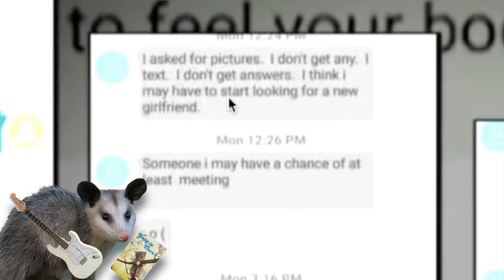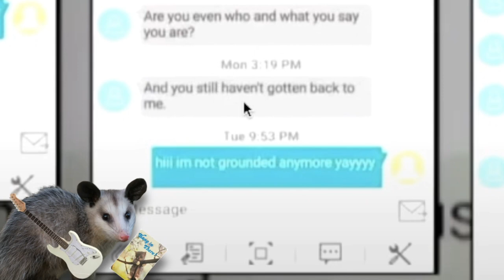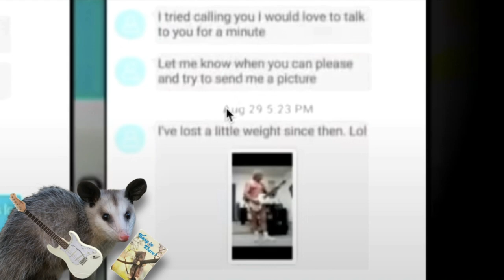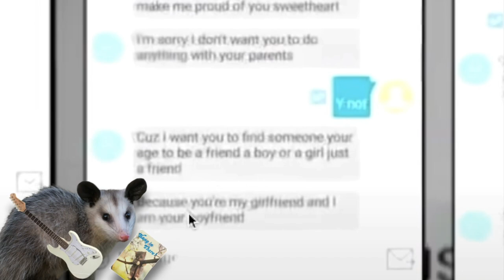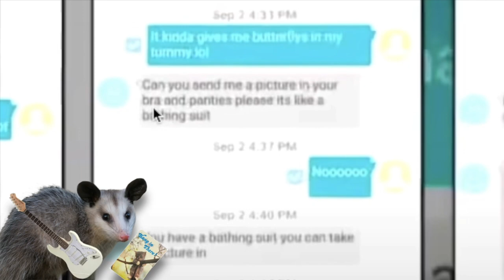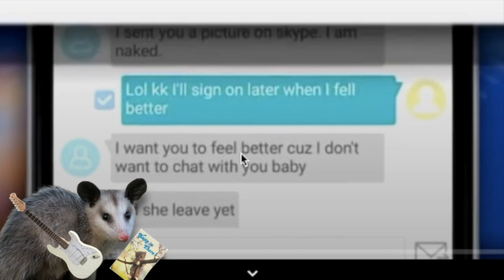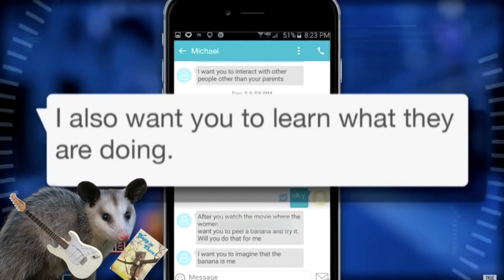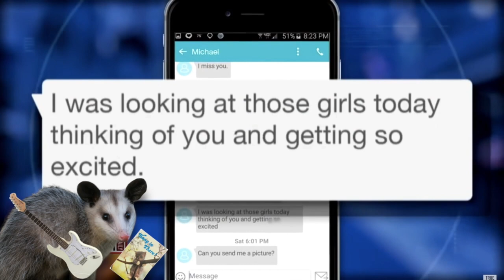TCAP: Michael Gentile Commentary Part 1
ON 4 HOURS OF SLEEP AND A DREAM! i managed to get this video out in the morning lmao. Today we are looking at Michael Gentile. a complete creep and loser that deserves far worse than being thrown in jail. He is one of many to get caught up on Chris Hansens "Hansen Vs Predator" Tv Series that was made in collaboration with Fairfield local police. watch as i get really creeped out at this guy and cant take any more - Lewdi